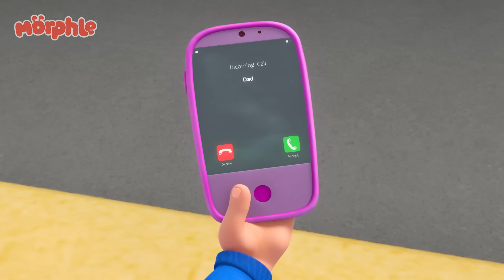Desastre da Tinta Verde! | Mila e Morphle em Português | Desenhos Animados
O levado do Orphle faz uma bagunça com os projetos de pintura de Mila, Morphle e April!

Sobre a Gecko's Garage:
Assista aos desenhos animados infantis da Garagem do Gecko. Há muitos caminhões para a criançada no canal do Gecko em Português como os caminhões Monster, caminhões de bombeiros, caminhões de sorvete, ônibus, e caminhões de construção. Esses vídeos educativos do Gecko vão ajudar seu filho a aprender cores, formas geométricas, números, o alfabeto e mais!

00:00 Pinta de Verde!
03:21 A Detetive Mila
06:36 Família Que se Transforma
09:49 Esconde-esconde com Dinossauros
12:56 Morphle é o Melhor Amigo da Mila?
15:53 A Mistura dos Animais
19:03 Ladrões de Sorvete
22:20 Casa Mágica
25:23 A Corrida para Fazer Pedidos à Estrela Cadente
28:25 Morphle sujo de slime
31:29 Supertrajes
34:36 Os Bandidos Viajantes do Tempo
37:36 O Jogo do Silêncio
40:34 Orphle e os Bandits
43:49 Morphle Salva o Aniversário
46:42 A Grande Bolha
49:56 A Super-herói Mila Persegue o Robô Freeze
53:09 Corrida do Sorvete
56:15 Hipno-Bandits
59:25 Morphle Congelado
1:02:35 Aventura de Bolhas
1:05:30 Caminhão Vermelho
1:08:21 Ursinhos de pelúcia por toda a parte
1:11:24 Confusão do Espelho
1:14:36 Espelho Mágico
1:17:37 Mila, a Robô
1:20:45 Morphle vira um Pincel
1:23:47 O Robô Orphle e Morphle Perseguem o Bolo
1:26:50 Morphle Enlameado Toma um Banho
1:29:56 Mila, a bebê
1:32:57 Meu Ônibus Vermelho e a Cidade Encolhida
1:36:04 Papai, o Monstro
1:39:13 Morphle Brinca de Esconde-esconde
1:42:25 Morphle fica sozinho e chora
1:45:32 Morphle Está Perdido
1:48:36 Bebê Gigante
1:51:41 Morphle é Mila
1:54:43 Caminhões Monstros
1:57:49 Morphle É um Tubarão